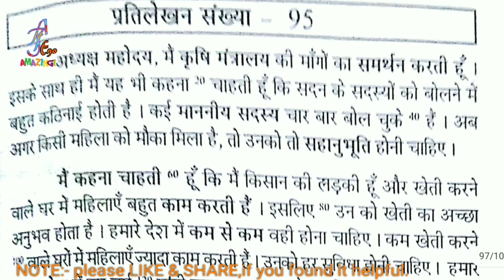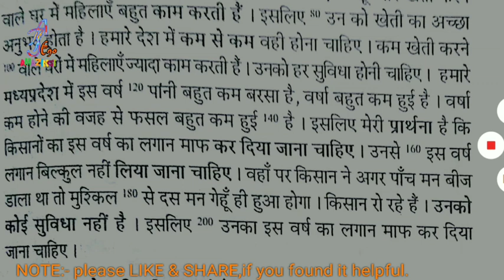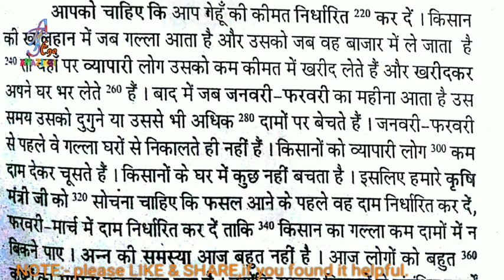ex95 Ramdhari Gupta-1; //💯 wpm// ssc shorthand //ssb steno//upsssc steno//crpf asi steno Dictation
ShortHand Dictation